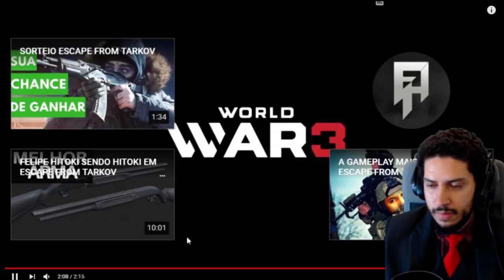10 coisas que você NÃO reparou em WORLD WAR 3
Dessa vez, vamos desvendar cada detalhe do trailer de world war 3 novo jogo de guerra moderna com uma oegada bem similar de Battlefield 4. Agora minhas streams estao acontecendo pela TWITCH

Parceiros